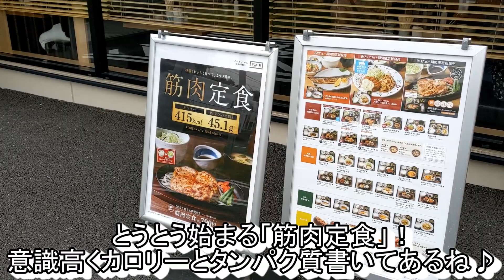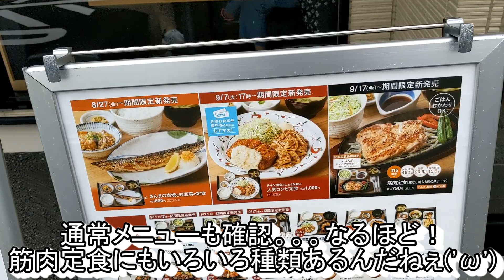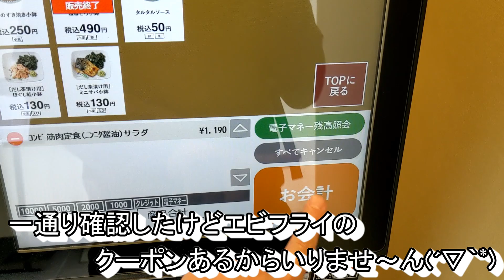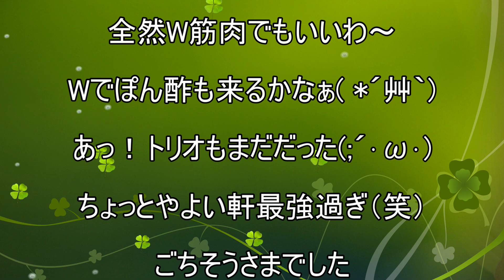【やよい軒】【コンビ・筋肉定食】【にんにく醬油】【皮なし鶏もも肉＆牛赤身肉のステーキ】【ご飯キャベツサラダ変更】孤高なサラリーマンのランチ ３９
とうとう発売した筋肉定食！！
今回は赤身肉とコンビで注文♪
鉄板一杯に広がる鶏の一枚肉に大満足必至(*´з`)
ご飯をキャベツサラダに変える？？おかわりは？
できるの！！じゃぁやる( *´艸｀)
そんな様をどうぞ(*´Д｀)
で、また行くわこれは（笑）

今回のお店
やよい軒